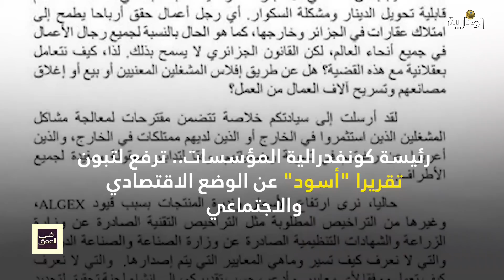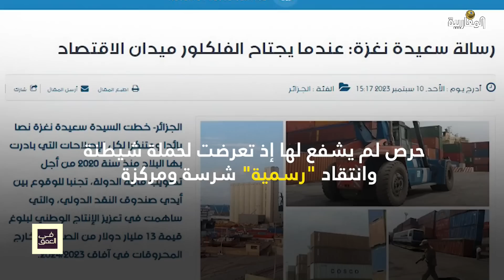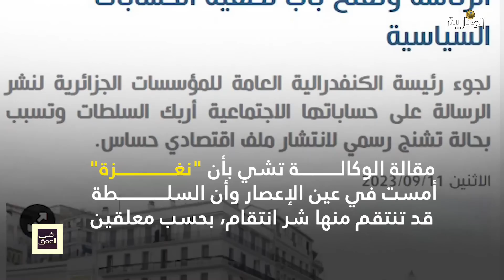زلزال المغرب ..وهجوم وكالة الأنباء على سعيدة نغزة